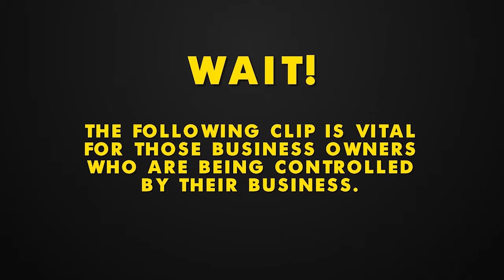Moving Through the Stages of Competence Consciousness with Preston Davis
The difference between a tree that grows to its full potential and one that doesn’t, is the soil it is planted in.

Preston Davis is blessed to have a father who raised him to be A LEADER through making him reflect, choose the life he wants, and figure out how to get it himself. He did so and more.

Preston figured out his mission, and that is to spread the ultimate message: love. He did this through 14 years of coaching true personal freedom and founding Preston Smiles International & The Bridge.

His main goal is to convey that love is life, embodied. To move to the highest level of consciousness, he helps people live a life of love - a life that chose them.

In this episode, you will learn:

How to demolish the people pleaser in you, and embrace true personal freedom
How to move forward through turning your pain to power
Why your relationship with life makes or breaks your relationship with people, money, and your inner self.

Key Takeaways:

14:21 Most people aren't living the life that is true for them. They're they're trying to get it right for mommy and daddy, for those people that called them a faggot when they were nine, they're trying to get it right based on the Victoria's Secret models that they see, etc.
All of that is tied to the lack of true ownership of their personal freedom. -Preston

16:22 In many cases, when they when they do get what they want; that girl, that car, they realize they're more lost than ever before. Because they've put so much emphasis on what it means to achieve that, when what they’re really looking for is the feeling of achieving that. -Barry

“Those who are willing to risk it all, position themselves to gain it all.” -Preston

“No one ever arrives at their purpose - today’s reason for living may not be the same as tomorrow’s - therefore, we are born for a lot of things, we must not limit ourselves to one.” -Barry

Connect with Barry

Connect with Preston